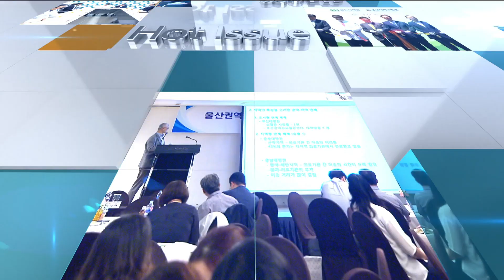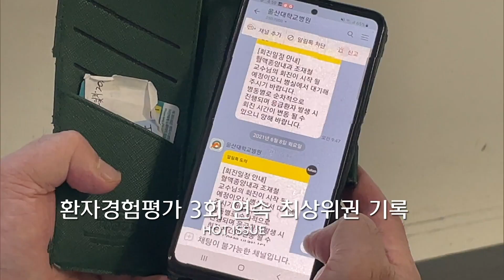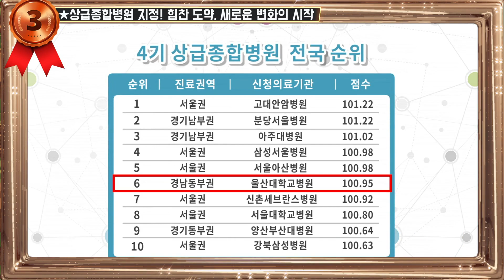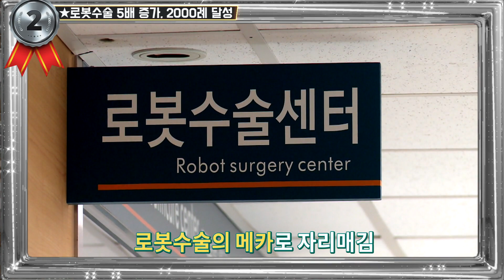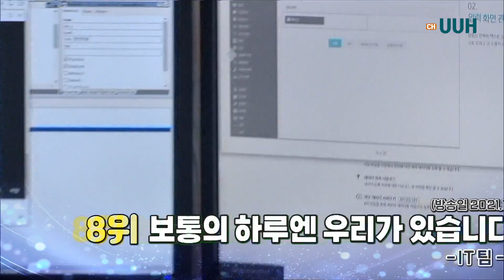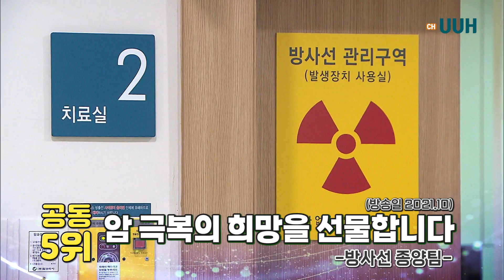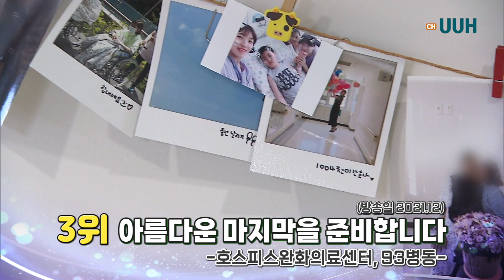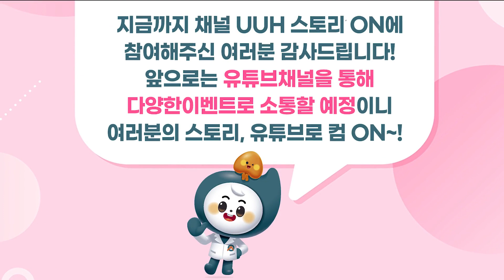[40화] 내가 뽑은 채널UUH Awards ! 지난 3년간의 채널UUH를 되돌아보는 특별한 시간을 마련했어요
새해가 시작된 지 엊그제 같은데
어느덧 2월이 시작되었습니다.

채널UUH 시청자분들의 1월은 어땠나요?
빠르게 흘러가는 시간 속에서도
마음속의 여유는 잃지 않으시길 바랍니다😊

이달의 채널 UUH,
오늘은 지난 3년간의 채널UUH를 되돌아보는
특별한 시간을 마련했습니다.

지난 설문조사 이벤트를 통해 선정한 채널UUH 어워즈,
결과 궁금하셨죠?
시청자분들이 직접 뽑은 만큼 그 의미가 남다른데요.

 매달 주요 뉴스를 심층적으로 전해온 핫이슈 중 가장 인상 깊었던 뉴스와 40회 동안 다양한 직원들의 이야기들을 전해왔던 보온병을 돌아보며 병원 곳곳의 이야기를 담았습니다.